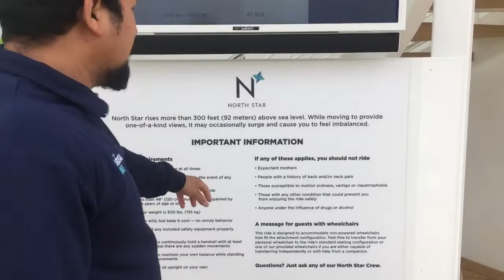Italy 🇮🇹 के civitavecchia का ख़ूबसूरत नज़ारा और north star#11Vlog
Thank care, stay safe